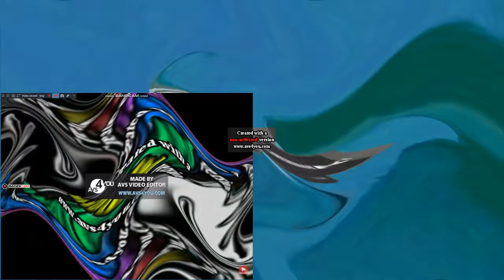HAH LOSER Opposite Color Effects MegaElevated Exoworded